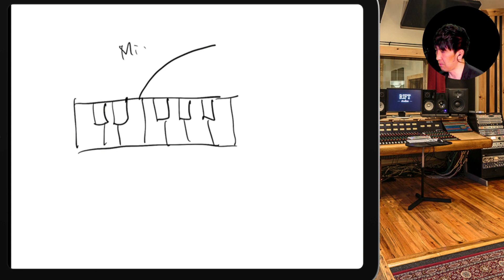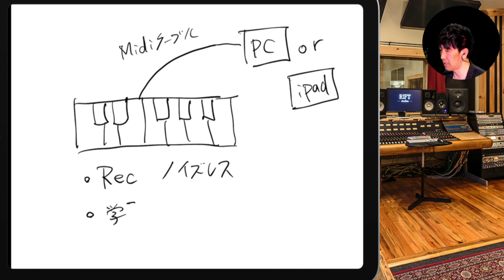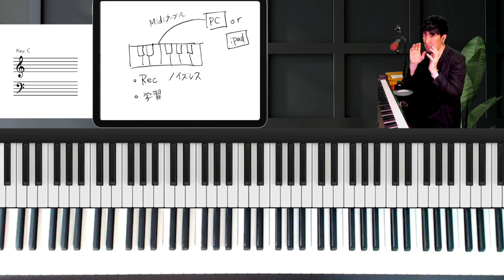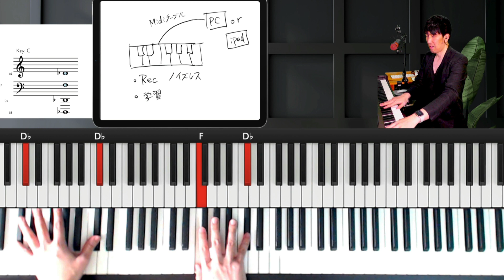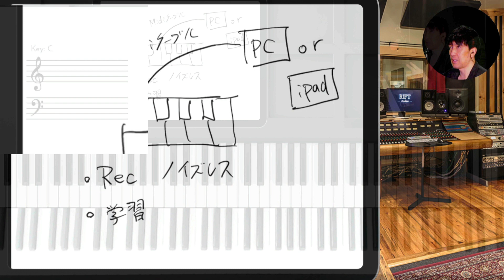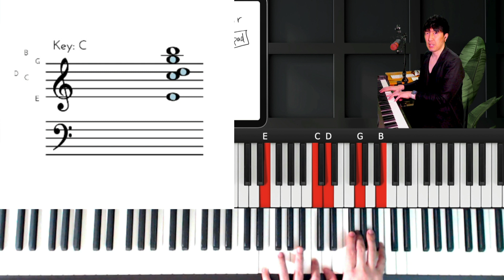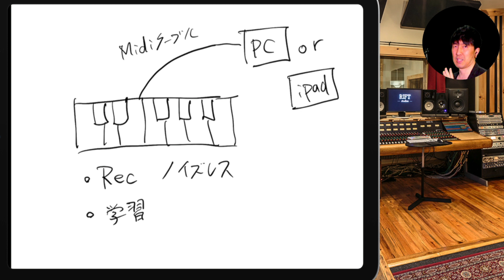【ピアノをMidiで繋ごう！】ピアノ弾き語りレッスン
ピアノを弾いているけどMidiを使っていない、という方結構いらっしゃるので何が出来るのか？を紹介します。
ケーブルを繋ぐ事で、パソコンの中で、何千万円というグランドピアノを鳴らす、など夢の様な事が出来てしまうのです。
自分好みのピアノで弾き語りを録音していくと、とっても楽しみが広がりますね！

USB MIDI 変換ケーブル Macbook USB 1m
MIDI USB B 変換ケーブル 1.8m
FORE MIDI-USBインターフェースMIDIケーブルアダプタ入出力ポート付き